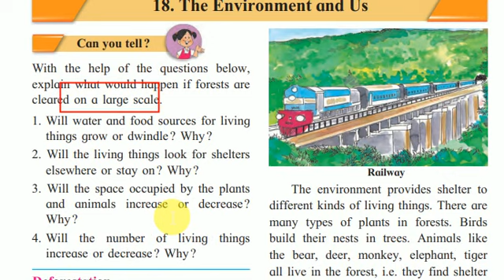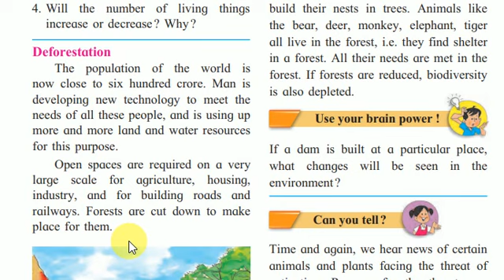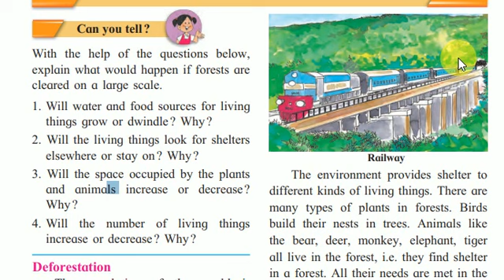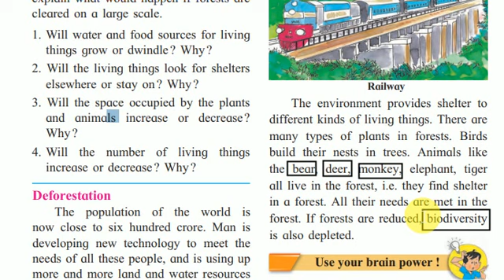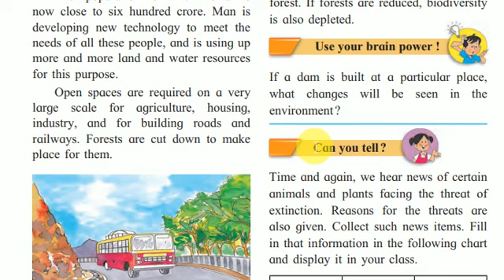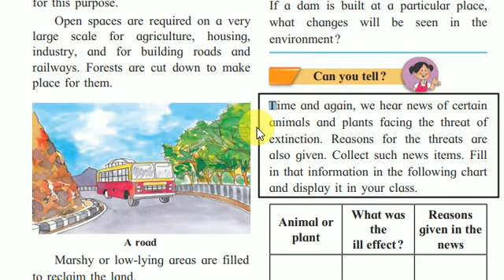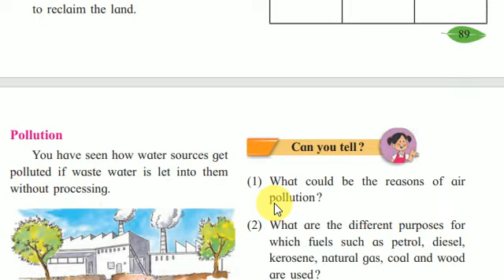the environment and us 5th Standard (Part 1) | Chapter 18 | State Board Maharashtra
the environment and US 5th standard

To watch all videos of the 5th Standard.